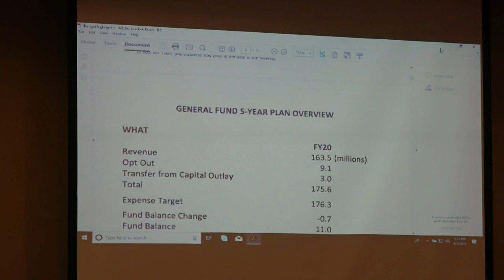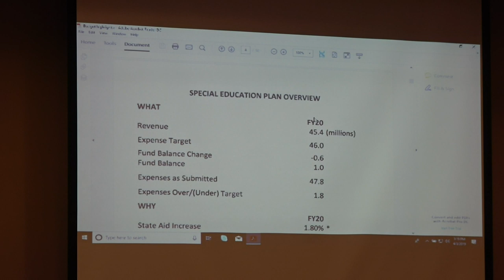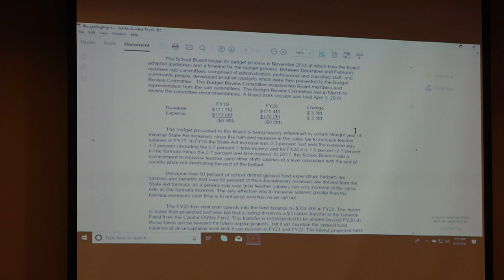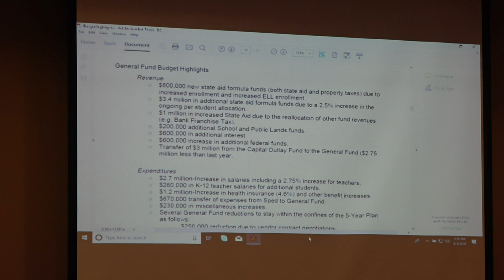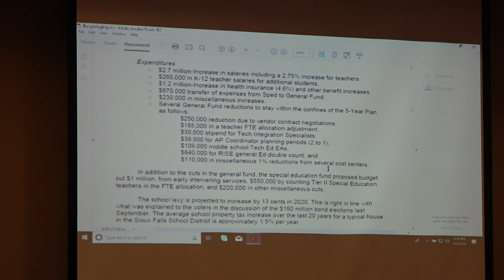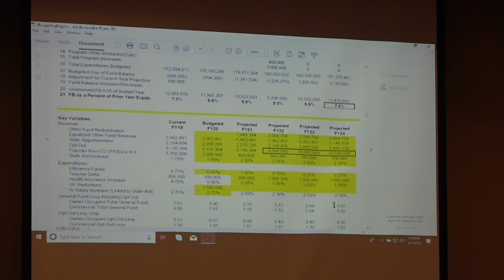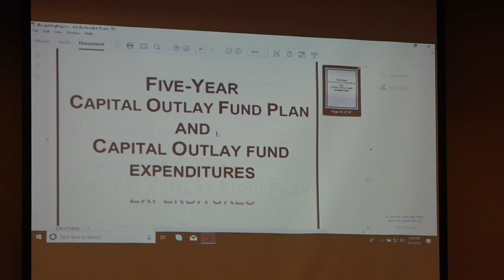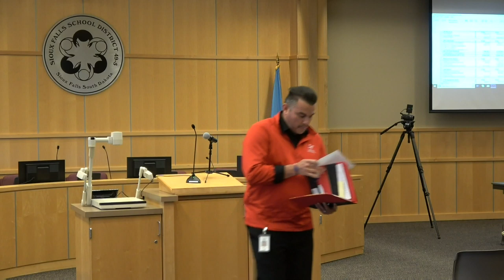School Board Work Session 4-3-19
Regular monthly work session of the Sioux Falls School Board regarding K-12 business.